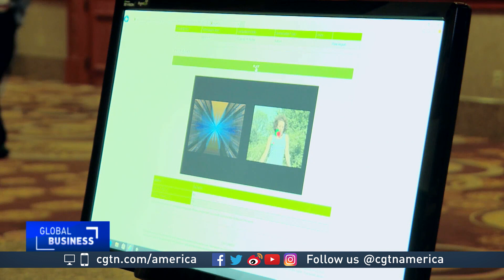CES 2017: The latest health tech on display in Las Vegas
There’s a lot of walking around at CES, the world’s largest annual consumer technology trade show, in Las Vegas. CGTN’s Phil Lavelle unveils some of the gadgets on show.